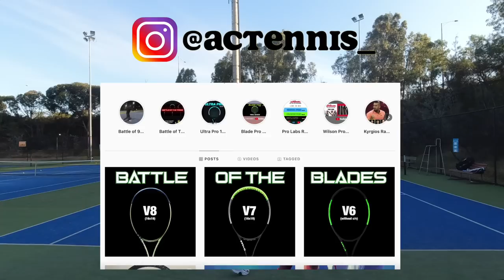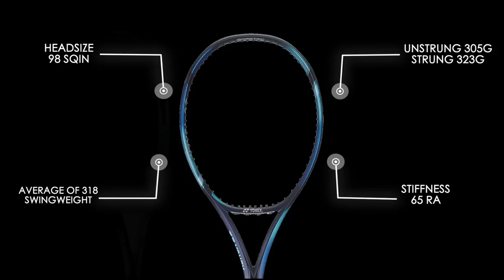Yonex Ezone 98 2022 Racquet Review | A potential replacement to your V-core 95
The new Yonex E-Zone 98 2022 is out! and it seems like Denis Shapovalov has switched to this racquet from his V-Core SV95 (and then switched back -_-) 😱 Take a look out a full comprehensive review of every aspect of this racquet, whilst I compare it to other competing 98 square-inch racquets and the renowned favourite V-Core 95

Timestamps:
Intro: 0:00 - 1:59
Specs: 2:00 - 3:04
Feel & Stiffness: 3:05 - 5:29
Power: 5:30 - 6:43
Control: 6:44 - 9:02
Manoeuvrability: 9:03 - 10:29
Spin Potential: 10:30 - 12:03
Slice: 12:04 - 12:40
Serves 12:41 - 13:47
Forgiveness: 13:48 - 14:17
Stability: 14:18 - 15:37
Volleys: 15:38 - 16:09
E-Zone 20' vs. 22': 16:10 - 16:37
Vs. V-Core 95: 16:38 - 18:33
Who’s This Racquet For?: 18:34 - 19:44
Final Thoughts: 19:45 - 20:29
Ratings and Summary: 20:30

🎶 Music credits 🎶
1️⃣ Cushy - Fire Drill
2️⃣ Damma Beatz - Marked Up